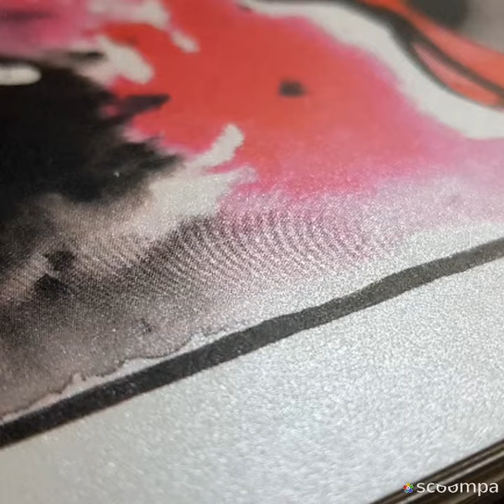How The Sith Prints Came Together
Artwork to snazzy pearlescent art prints